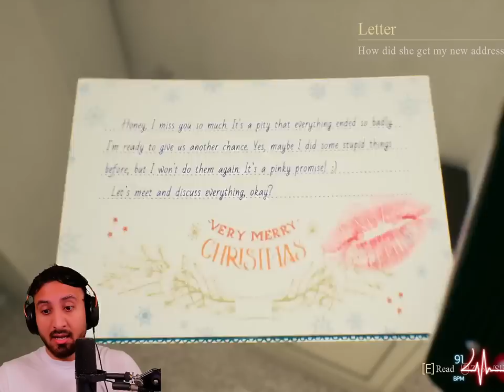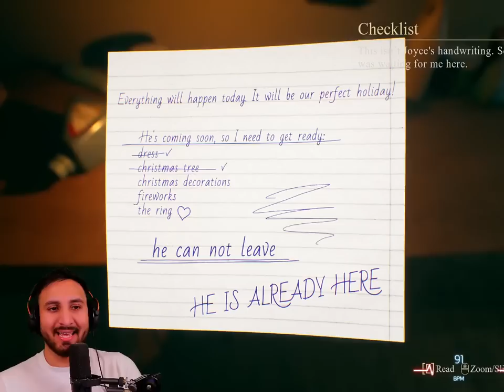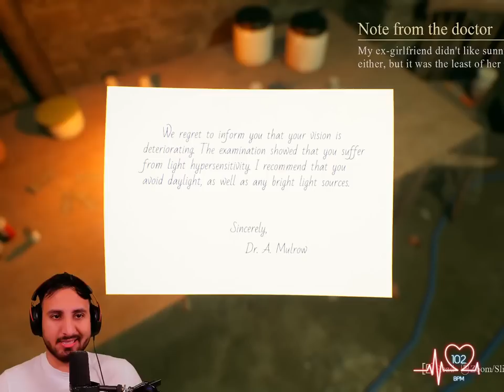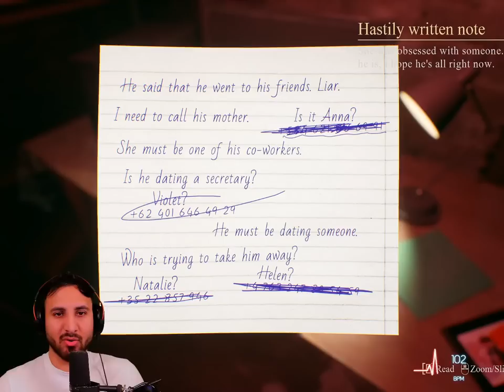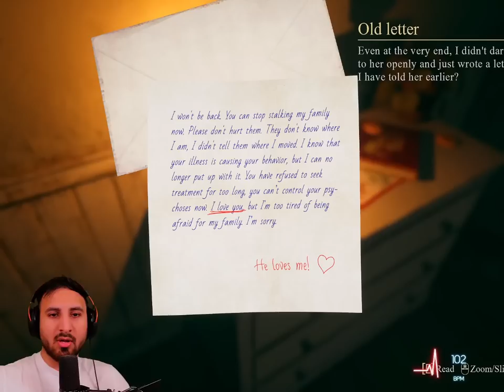VERY Attractive Ex Girlfriend, Wants Me Dead...[Crimson Snow - Full Game]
My Ex is VERY Attractive but She Wants Me Dead... Crimson Snow! A new unreal engine 5 horror game, made by indie horror game creators about a Crazy Ex Girlfriend who wants you back for Christmas!